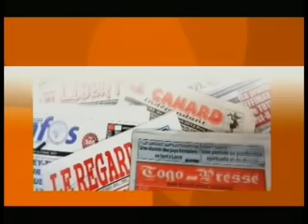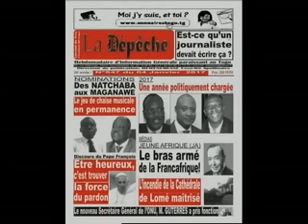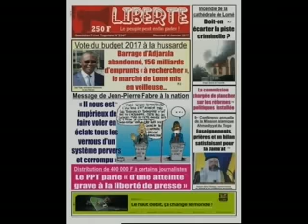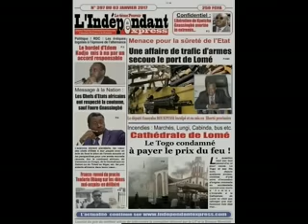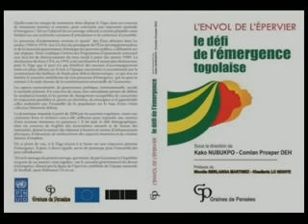TOC TOC: nomination des membres d'une commission de réflexion sur les réformes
4 janvier 2017 - Junior Amenunya reçoit des confrères journalistes et analystes pour décrypter l'actualité socio-politique